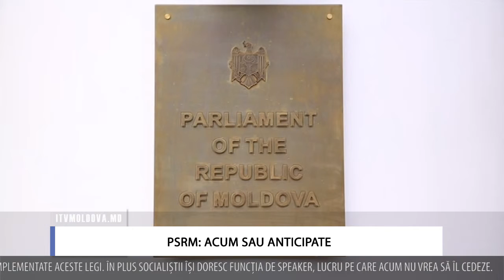ACUM SAU ANTICIPATE